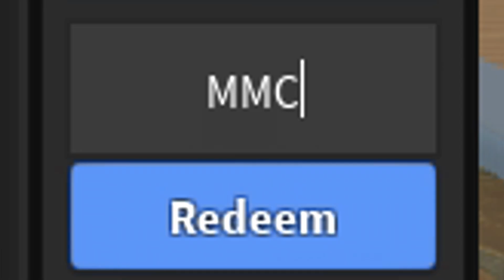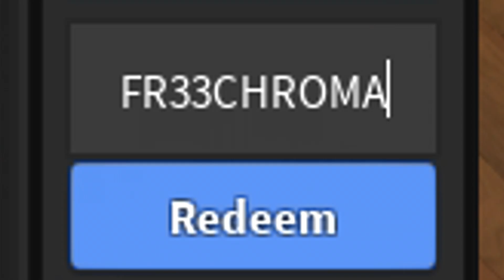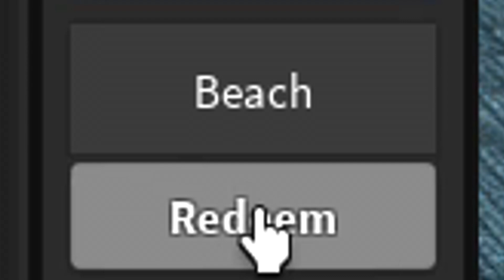✅18 CODES✅ ALL WORKING CODES for 😈 MURDER MISTERY KILLER😈 Roblox 2024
😈😈MURDER MISTERY KILLER😈😈